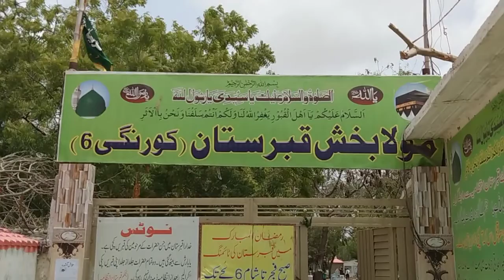Qabristan Jane Ki Dua | Qabristan Me Fatiha Ka Tarika | Qabristan K Adaab | Nikah Khawan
اس ویڈیو میں ہم نے قبرستان کی دعا بیان کی ہے۔۔قبرستان میں فاتحہ کا طریقہ بیان کیا ہے۔۔۔قبرستان کے آداب بیان کئے ہیں۔۔